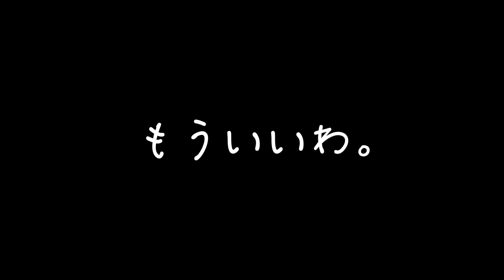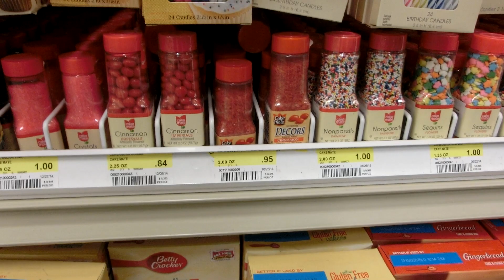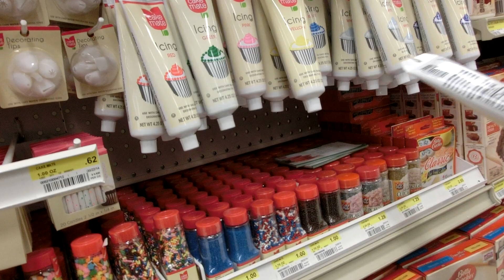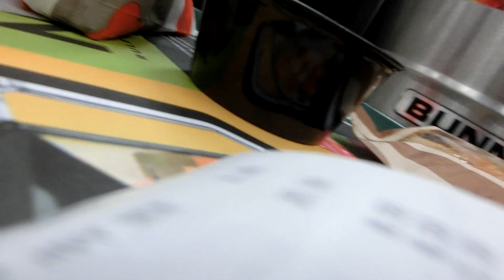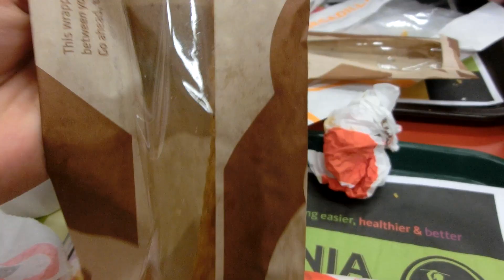♡collaboration vlog mana&chris♡